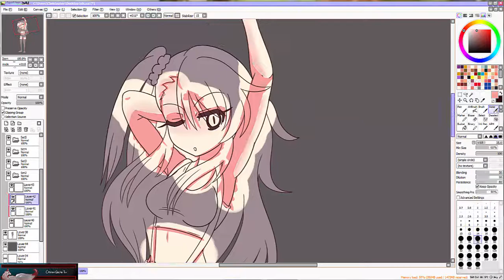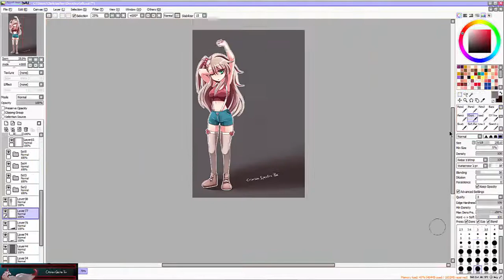Speed Art Who's Next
So this was a heat of the moment drawing, decided to work on something new. Enjoy!